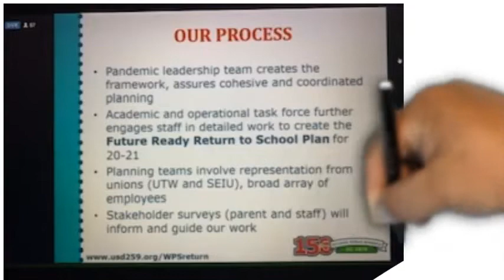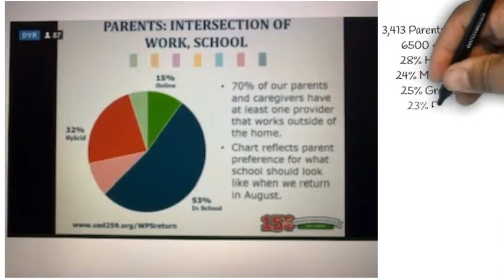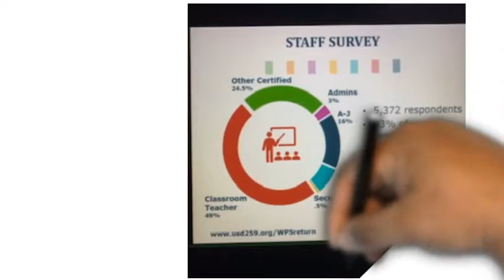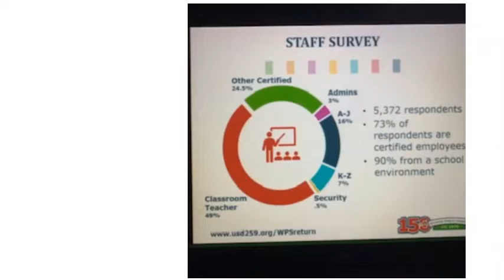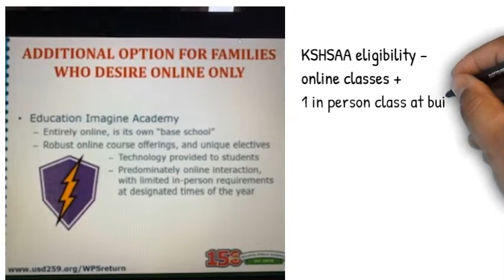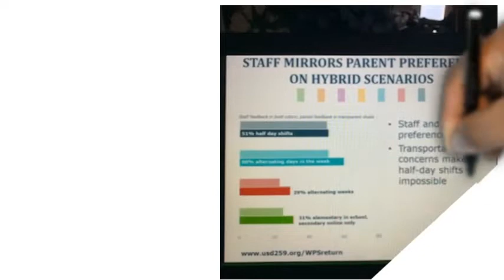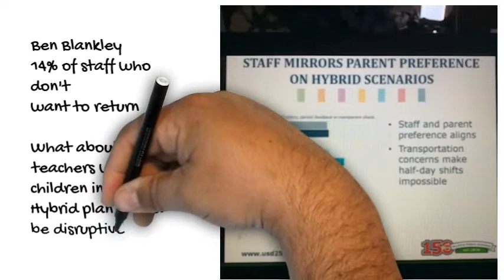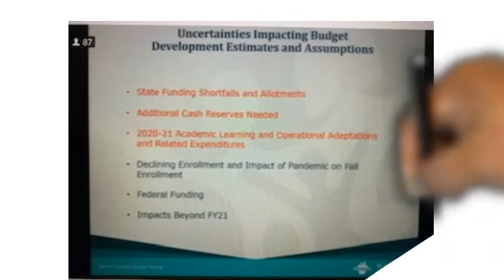BOE Recap June 30 2020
Summary of BOE Meeting USD 259.